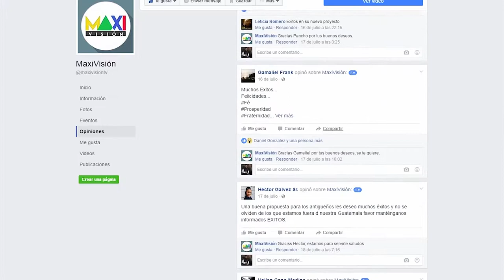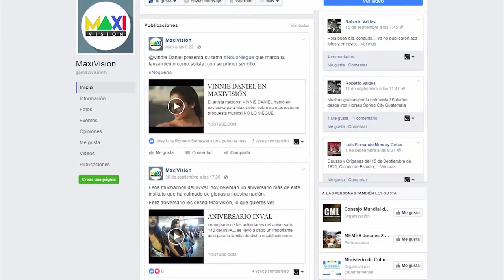PRESENTANCIÓN CANAL MAXIVISIÓN 2019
MaxiVisión, Lo que quieres ver!